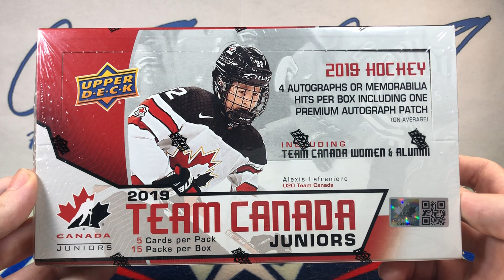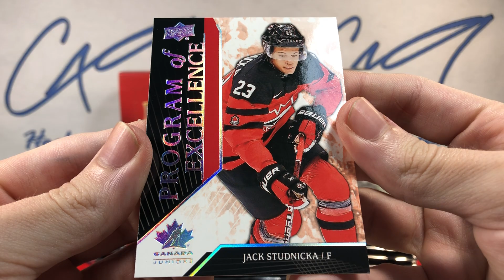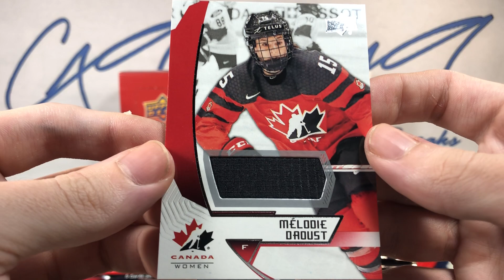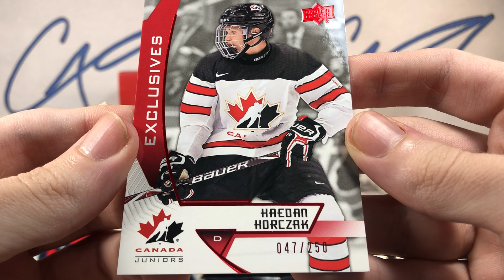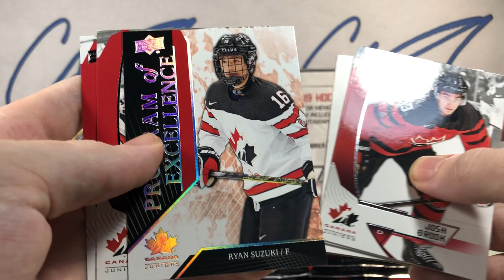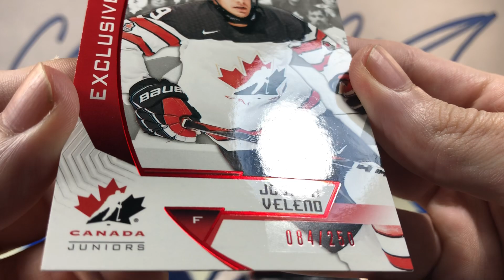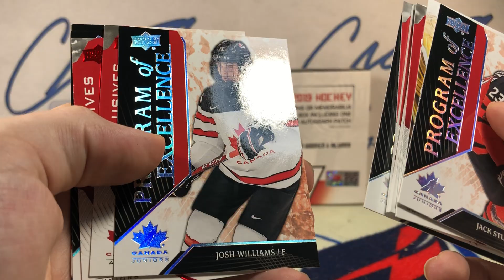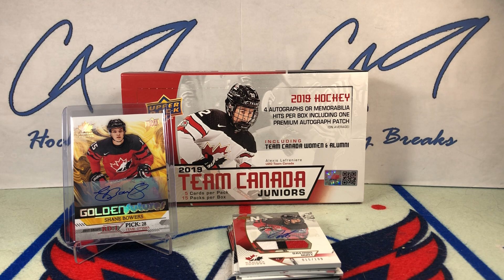2019 Team Canada - c49HockeyBreaks Box Break #350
One box of 2019 Team Canada, 5 cards per pack, 15 packs per box

Box 6 of 11 from the sealed boxes raffle win showcased in the "Coming To The Channel In 2022" video. Click link below to see that video: